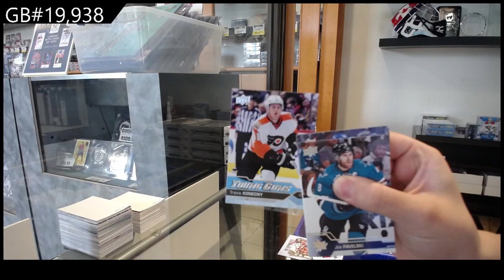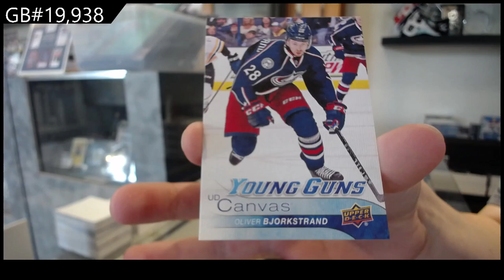16-17 Upper Deck Series 1 Hockey Retail Box Break - C&C GB #19,938